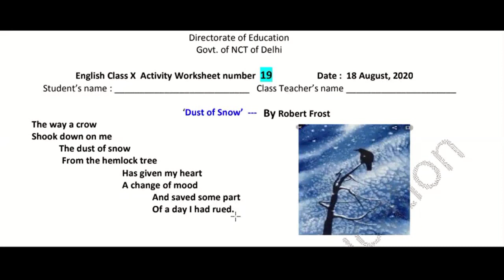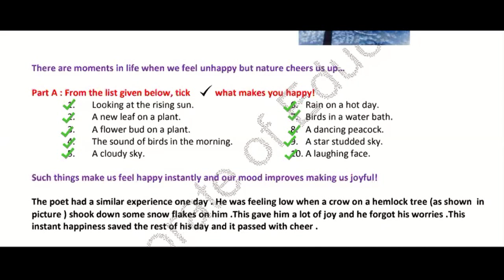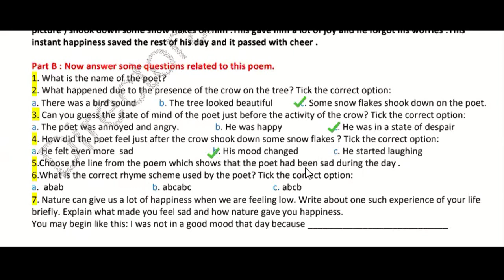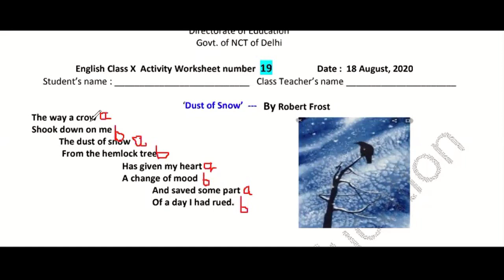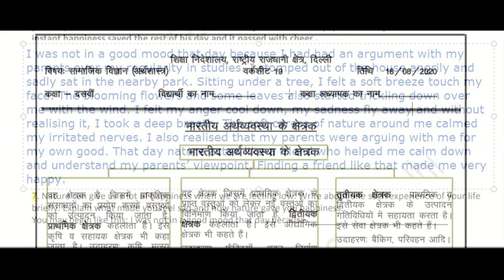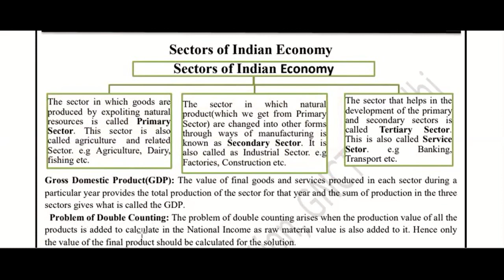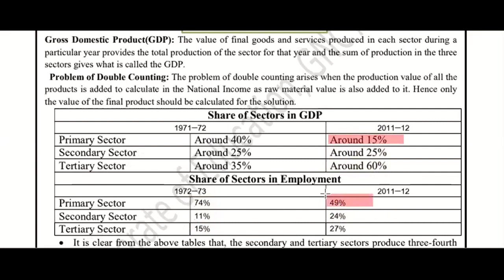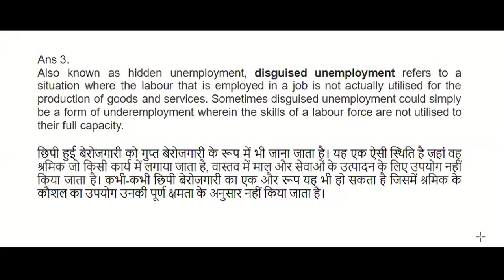18 August Tuesday Class 10 English and Social Science DOE Worksheet 19 Solution In Hindi and English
18 August Tuesday Class 10 English and Social Science DOE Worksheet 19 Solution in Hindi and English